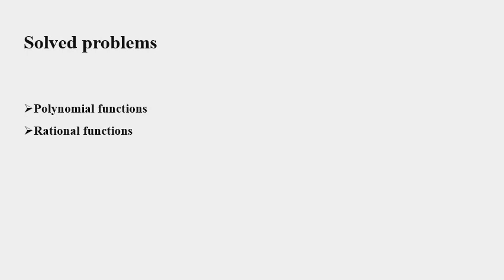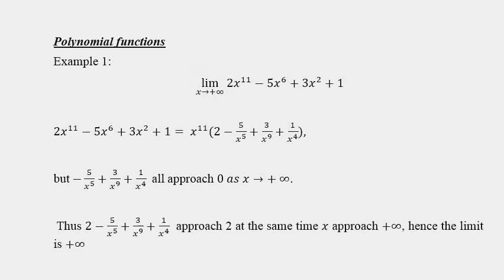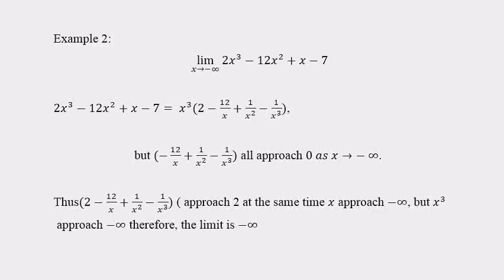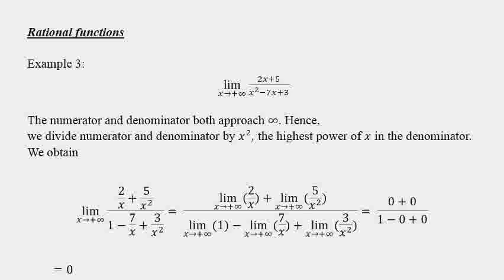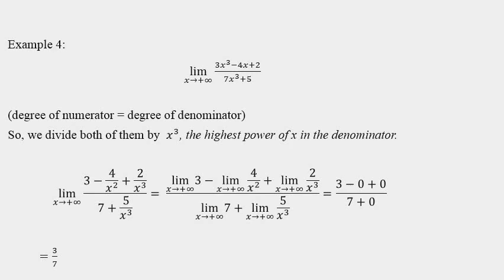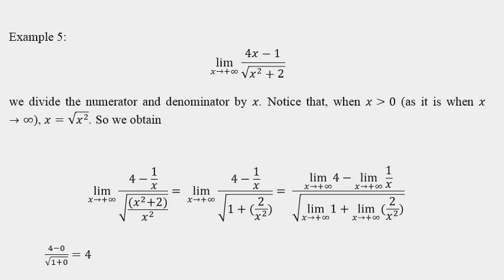المرحلة الاولى Mathematics_ Limits_ Lec. 4- Petroleum Engineering - دكتور أبو ذر طالب